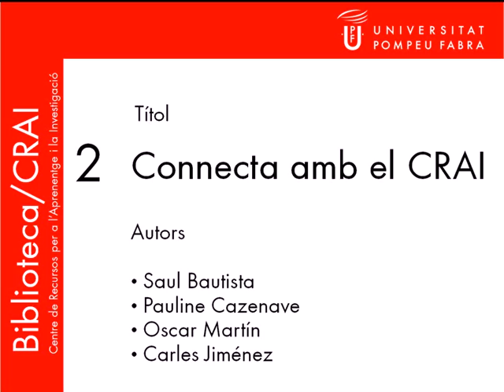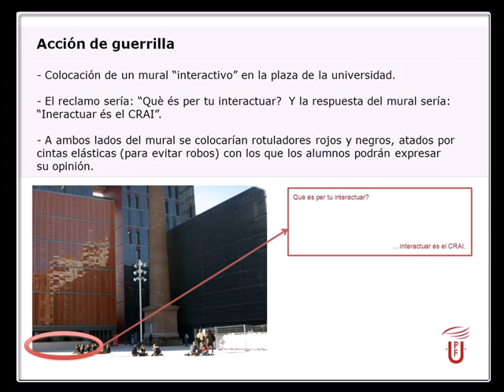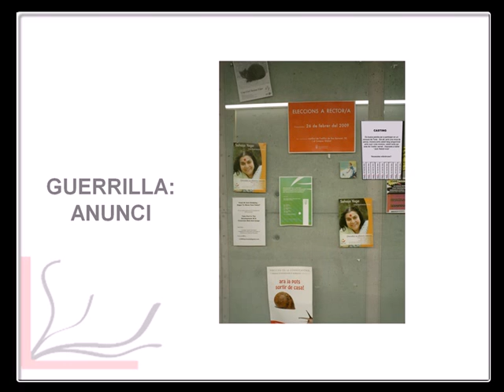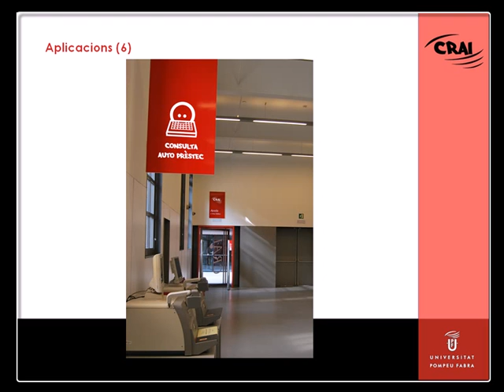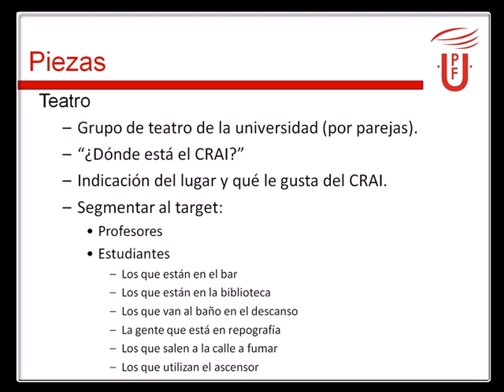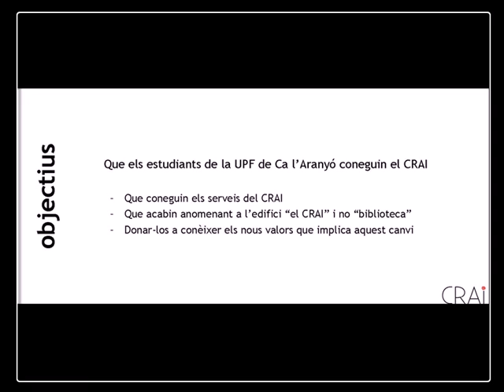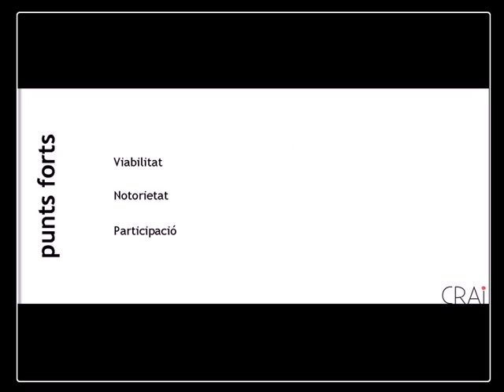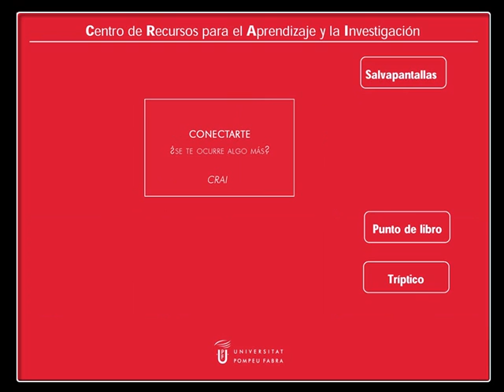Ara la Biblioteca també es diu CRAI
Exposició dels 14 projectes dels estudiants de Publicitat i Relacions Públiques sobre ll'aplicació del nom Biblioteca/CRAI (maig 2010).